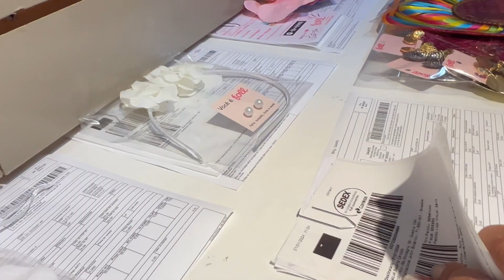"Em fevereiro, tem carnaval": Folia leva tendências e muitas cores, brilhos e paetê para as ruas